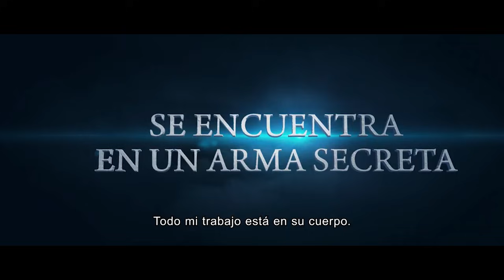Enemigo Inmortal - Trailer Subtitulado Español Latino 2018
Enemigo Inmortal Trailer SUbtitulado Español Latino
Próximamente
de Gussi Cinema